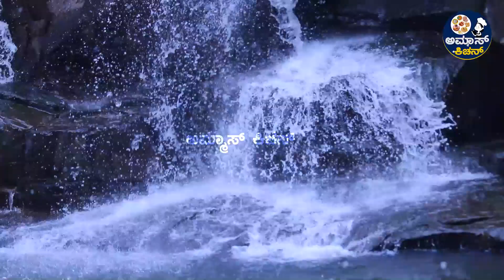HADLU Waterfall in Sakleshpur